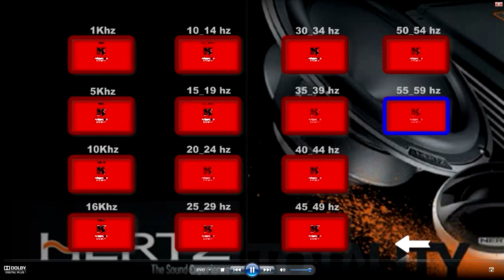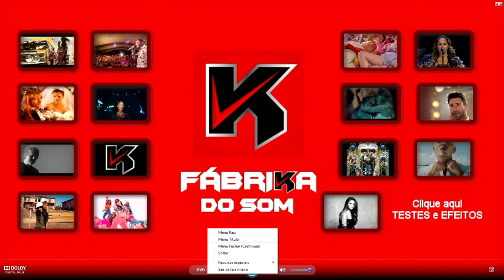DVD FABRIKA do SOM - Sons e Efeitos para você que possui produtos e instalação de qualidade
--- FábriKa do Som ---
Rua Clélia, 315